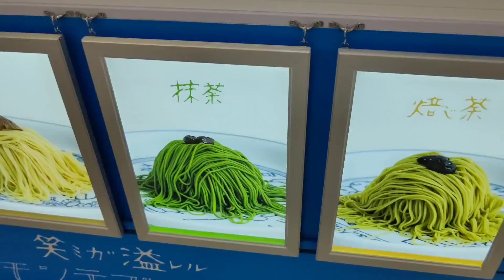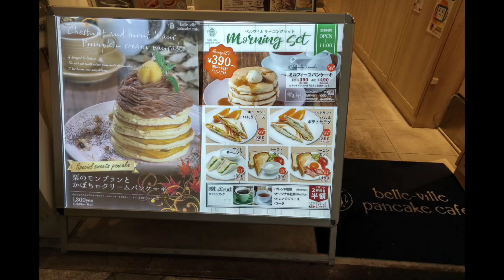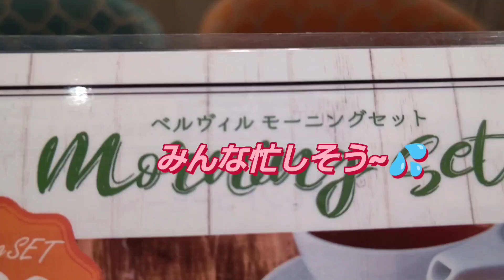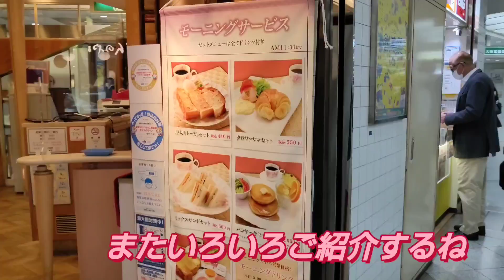【ホワイティ梅田】で至福の時間✨コスパ最強のモーニングセット見つけました。【パンケーキ】【大阪梅田モーニング】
ぷるん♪ぷるんのパンケーキのモーニングセット。
なんと♪ドリンク付490円（税別）素敵な朝になりました。動画の最後に素敵な✨おまけがあるよ😁